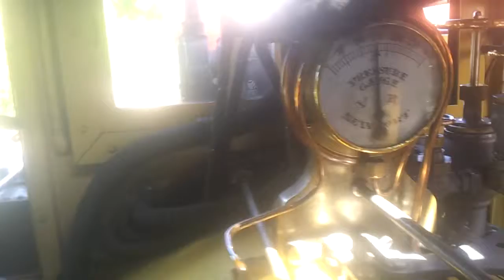Puffing billy gembrook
One of our only left over operating steam lines, open for public / tourists